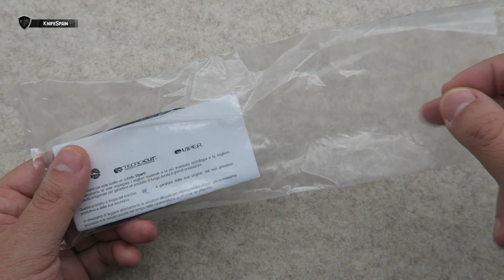VIPER DROP - PEQUEÑA PERO MATONA!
➜ Viper Drop knife - Navaja italiana Viper Drop
➜ Viper knife - Viper knives - Viper made in Italy
➜ Navaja de bolsillo - navaja pequeña - Navaja plegable
➜ Sandvik 12C27 steel - Navaja de cuerno
➜ Navaja EDC - EDC pocket knife

Hola! Soy Marcos, bienvenidos a mi canal de cuchillería llamado KnifeSpain. Aunque muchos de vosotros ya me conocéis de mi canal principal, VicSpain (Victorinox) en el mundillo de la cuchillería en general soy un poco novato. En este nuevo canal aprenderé junto a vosotros a conocer más a fondo el fantástico mundo de los filos. En KnifeSpain podréis encontrar reviews de navajas y cuchillos de todo tipo. Novedades, ediciones limitadas y modelos llamativos o difíciles de conseguir, será la temática del canal. Además de todo eso, buscaremos la navaja perfecta como EDC. De esta manera podréis ver reviews de navajas y cuchillos Muela, Fallkniven, Roselli, Marttiini, Viper, MoraKnives, Extrema Ratio, Ontario…… Mi intención es ofreceros reviews en español, que prácticamente sólo podréis ver en este canal. Sentaros, poneros cómodos y disfrutad con KnifeSpain!